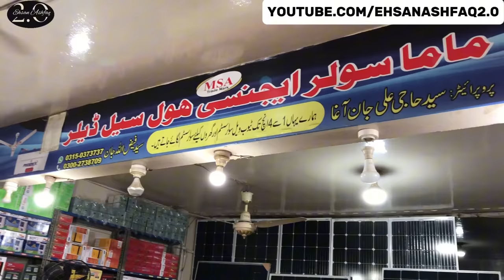Donkey Pump Iron Juicer Blender Machine Lights Fans | Use Every Thing Without Electricity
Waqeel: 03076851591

پنے کاروبار کی پروموشن کرنے کے لئے رابطہ کریں 👇
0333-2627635